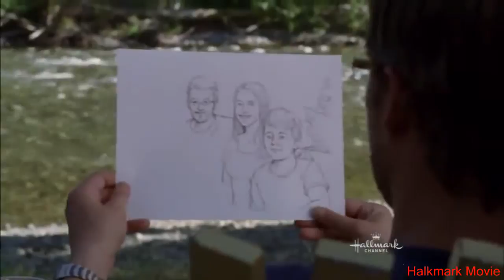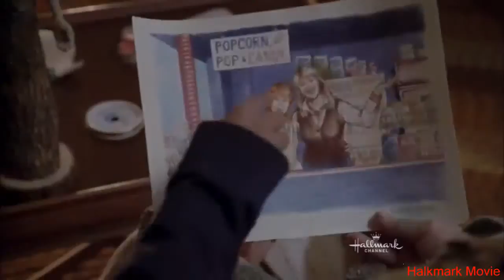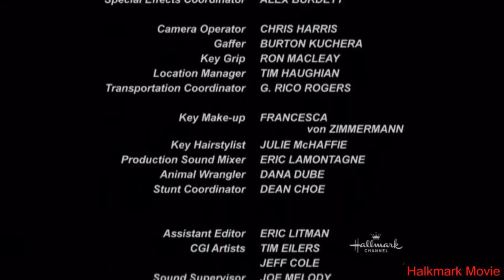Hallmark Movies: Pictures Of Hollis Woods Great Hallmark Family Movies